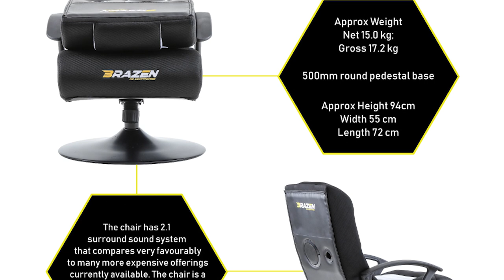BraZen Pride 2.1 Bluetooth Surround Sound Gaming Chair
The BraZen Pride 2.1 Bluetooth Surround Gaming Chair is a superbly designed and engineered piece of functional furniture with the added benefit of a superb quality surround sound system.

Whilst big on performance the chair is relatively small in stature. It is designed for six year olds and up to small adults.

The chair has 2.1 surround sound system ( two speakers and a subwoofer) that compares very favourably to many more expensive offerings currently available. The chair is a genuine multimedia chair that can be used for listening to music and watching movies as readily as esports.

The BraZen Pride will connect to almost any device with an audio output. The chair has the capability to connect via both bluetooth and/or hardwired to devices such as mobile phone, tablet, tv and games console.

Please be aware that it will often be necessary, and is usually preferable, to connect the gaming chair to the games console indirectly via the tv. If your audio device that you are connecting the gaming chair to does not have analogue audio output ( eg a headphone jack or red/white output sockets) but a digital audio output then it may be necessary to purchase a BraZen Digital Analogue Converter kit to assist you to connect.

The BraZen Pride currently comes in a range of seven colours - red, blue, white, grey, purple, green and yellow. The stylish unique and distinctive "Dagger-Dart" design is legally registered to avoid being copied.

The chair is upholstered with foam and breathable mesh fabric for comfort. All the materials used comply with UK Furniture and Furnishings (Fire Safety) Regulations.

The chair comes with two solid plastic fixed armrests.

The chair is mounted on a metal pedestal base with an adjustable tension mechanism to change the extent of the rocking motion of the chair.

The BraZen Pride folds to facilitate ease of carriage and storage.